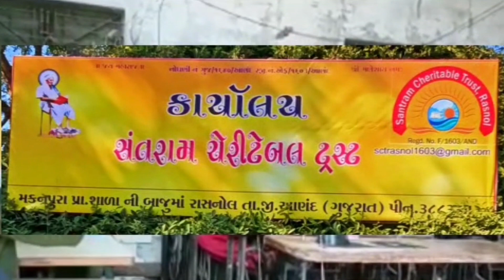આણંદ : શિષ્યવૃત્તિ સરકારમાં પાછી જમા થઈ જશે તો વાલીઓને શું કરવું તે સમજાતું નથી